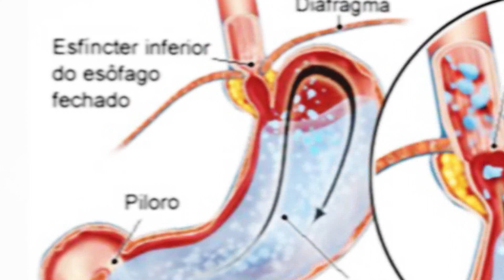Refluxo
Sensação de queimação, é um dos sintomas do refluxo. Confira na entrevista com o Dr. Carlos Enéas, os tratamentos desta doença tão comum entre os brasileiros.